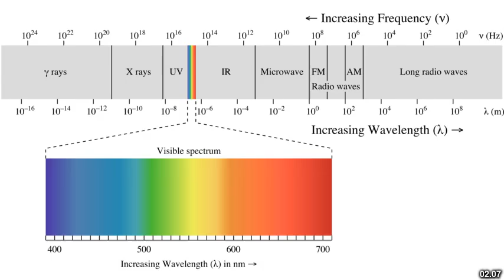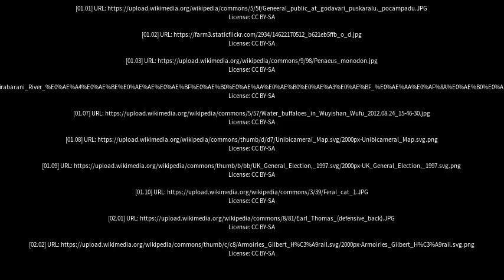Best places to visit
Best places to visit - Eral (India) Best places to visit - Slideshows from all over the world - City trips, nature pictures, etc.